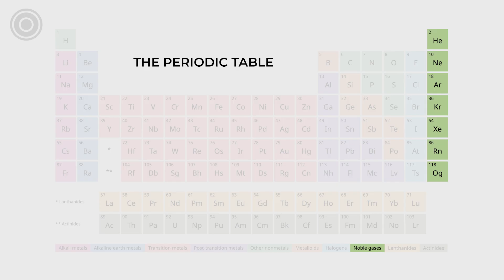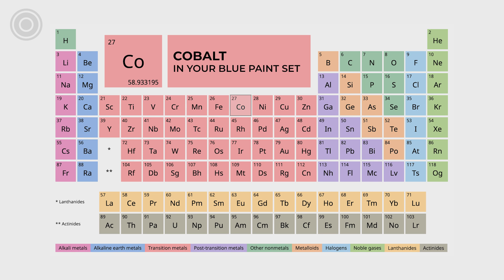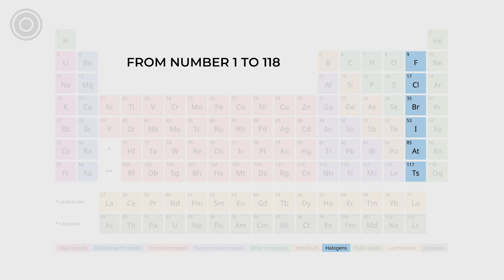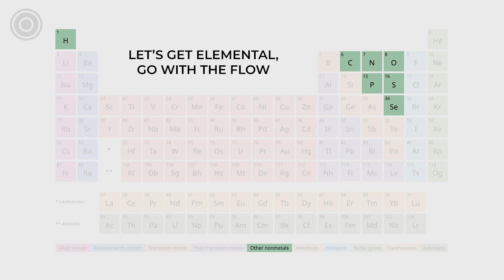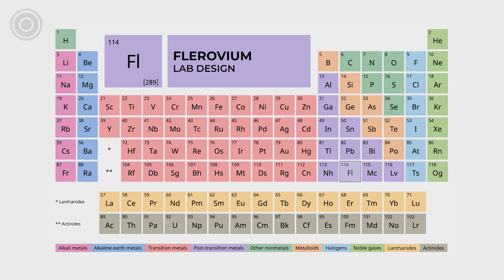The Periodic Table Song 2025 NEW! | SCIENCE SONG (AI Music + Lyrics)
Updated for 2025 — let’s get elemental!